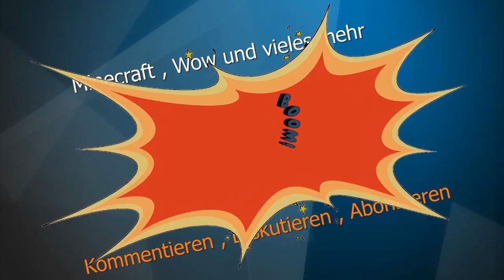Minecraft Pocket Edition - Let´s Show - Die 19 - was für ein Samen (Deutsch - HD)